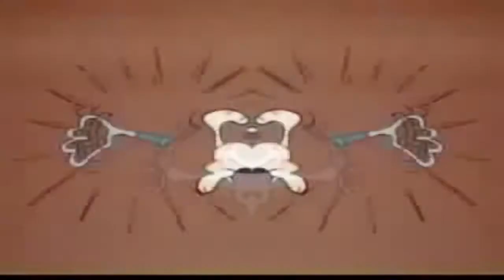the very real reload.mp4 in Low Voice